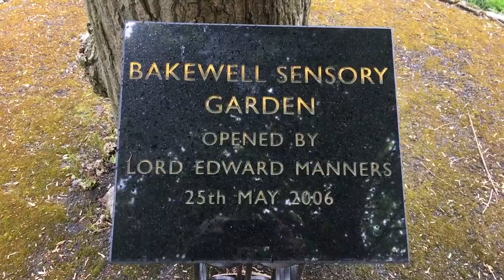Pre-sence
With feet on the ground, listen and look. Use your senses - common sense. Being sensible like this, brings us to the present - then to presence. But what is presence? The invisible, spiritual, providential pre-sense.

Did you know you can now listen to John on Spotify and other audio platforms? Here is his most popular recording 'Common sense guide to meditation'

For your free copy of John's poem 'Clouds' join John Butler's email community

Those wanting more detailed accounts of John's life experience - the formative influences, which have taught and made him what he is, will find it in his 7 published books, available through the

Retreat guests asked if the sample t-shirt was more widely available in different size and colours. They are now

You may also wish to support making more videos with a cheerful donation

If you prefer ad-free videos and bonus videos you can join the Feet on the Ground supporters